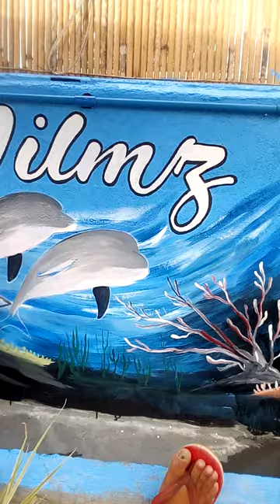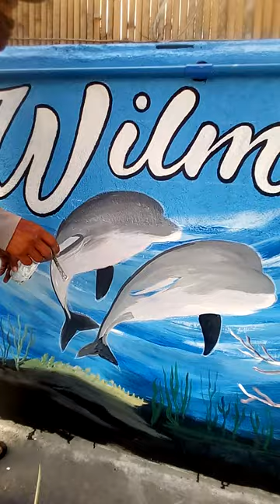1st day mural painting